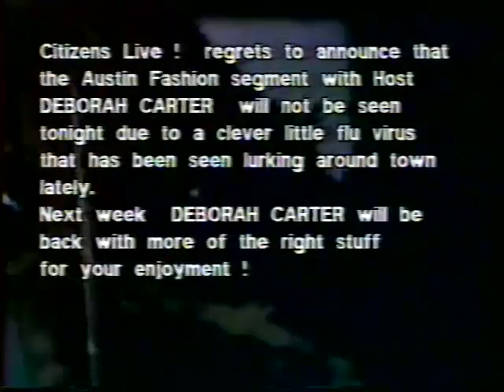Guardez Lou on Citizens Live! (2 of 2)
Austin, TX band Guardez Lou taped for television program Citizens Live! February 6, 1988.

Formed in 1981, GUARDEZ LOU confused, terrified, and provided chuckles for the Austin TX music "scene" for 10 years with its jazz/funk/art-punk assault. After having several singers the line up finally settled as Tim Evgenides on guitar, David Griffy on bass, Dan Rabinovitsj on drums, and Paul Horsley filling the vocalist spot. Other members included Paul Comer, a former GLOU singer, who played second guitar for a while, and David Eccles who helped with song writing and visuals. Influences from many UK post punk bands such as Swell Maps, Section 25, Echo and The Bunnymen, Throbbing Gristle, as well Austin contemporary artists (Vertibeads, Big Boys, Hickoids, etc.) can be heard in the GLOU material. GUARDEZ LOU played venues such as Liberty Lunch, The Beach, Continental Club, Studio 29, The Axiom (Houston), and Wacky's (San Antonio) with acts including Scratch Acid, ST-37, Ed Hall, Nice Strong Arm, and Glass Eye. David and Tim were in a band prior to GLOU known as The Electric Tools, which primarily played at seminal punk clubs Raul's and Duke's Royal Coach Inn. GUARDEZ LOU finally released its first home studio recorded cassette album in 1987, The Cummerbund Salute, which was completed inside a church for acoustic value. In 1988 History Mystery was released, a compilation tape of of live tracks and various demos. The band then went into Lone Star Recording Studios and embarked on its 16 track 2 inch tape effort with engineer Mark Tester at the helm, it was finally released early 1990 on cassette, named Cantankerous Juggernaut. Soon after, the band began to splinter, with members pursuing different personal and career interests. Other bands that happened afterwards included Drug Zombies, Fried Pipers, Hundredth Monkey, Sibling Rivals, Organdy Snood, Keg Vultures, and The Indentations.

-Paul Horsley May10, 2008